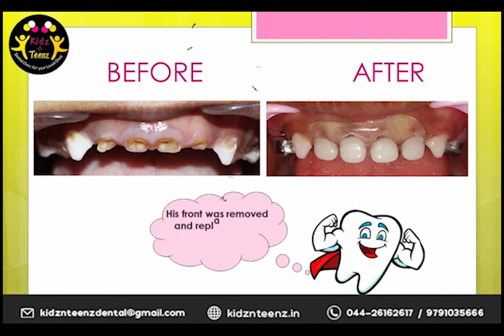Patient Success Story: Artificial Teeth Replacement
A 5-year old child reported to our clinic with decayed teeth in his mouth. We bring him happy smiles with artificial teeth replacement.